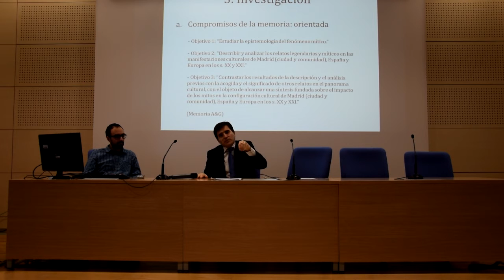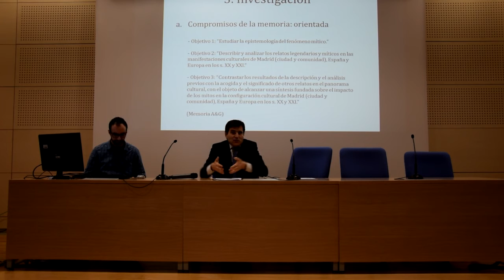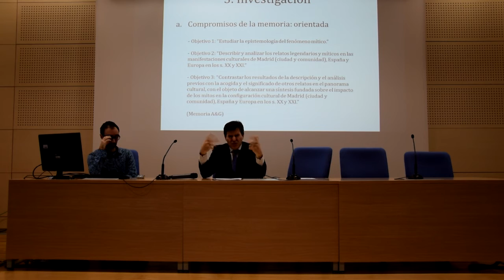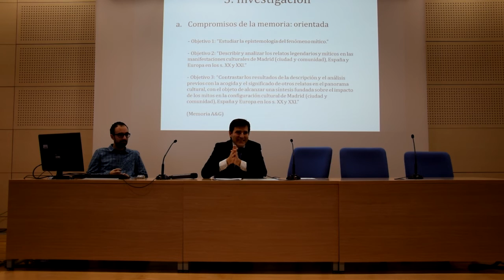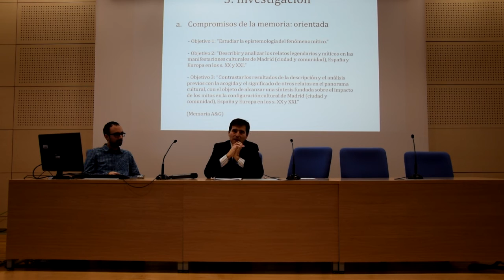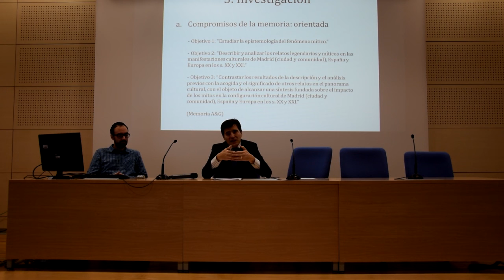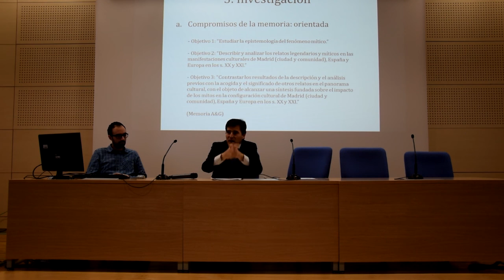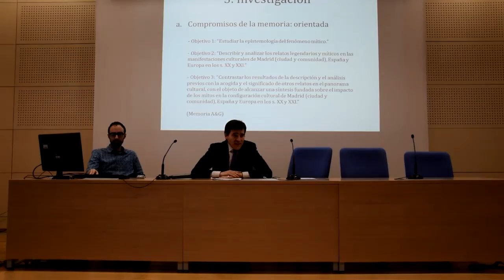Metodología y aspectos generales del proyecto Acis&Galatea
¡Síguenos para estar al día de todos nuestros eventos!

Primera reunión general del proyecto Acis&Galatea, donde José Manuel Losada explica los aspectos generales del proyecto y define la metodología mitocrítica a seguir durante los próximos 3 años de investigación del proyecto.

Para una lectura detallada de la metodología mitocrítica que utilizaremos durante el proyecto, puede leer el siguiente artículo, publicado originalmente en la revista Amaltea:

La segunda parte de la reunión, en la que se habla de la página web del proyecto, en el siguiente link: